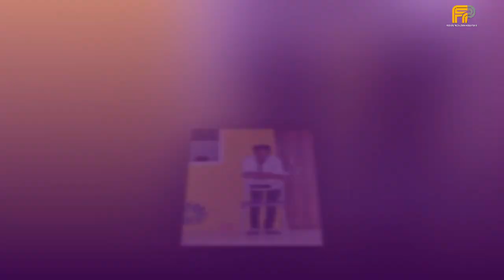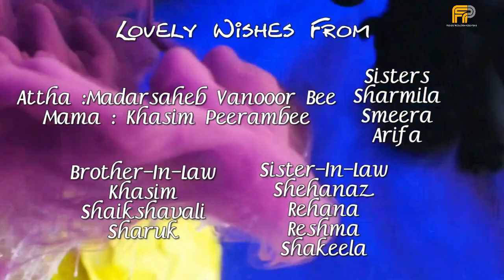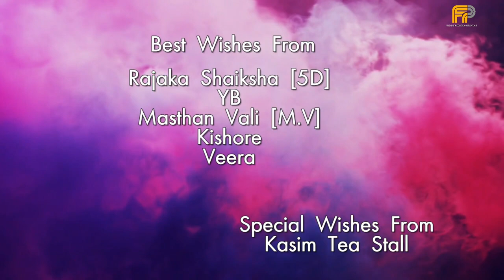Happy birthday To You Tony Sajid